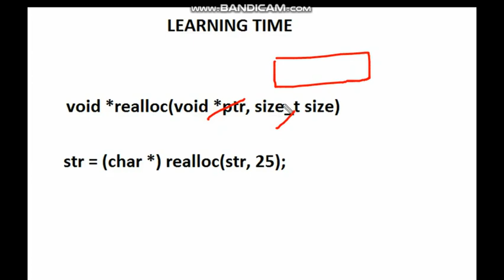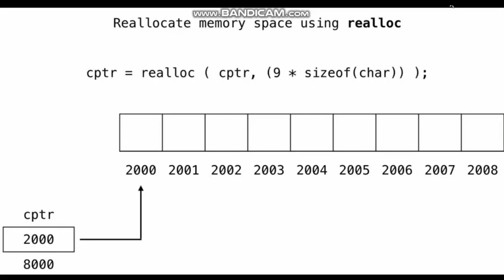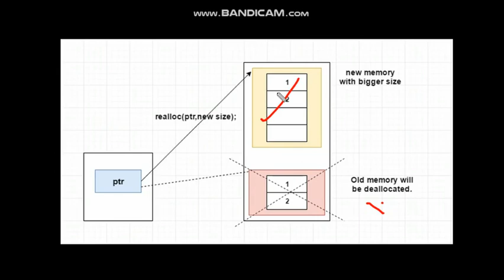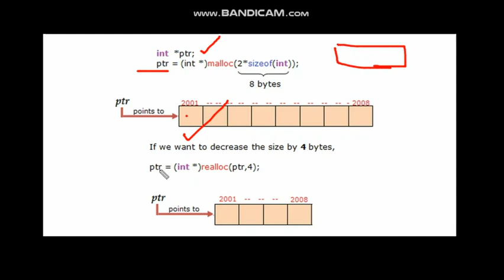realloc() function in C language in hindi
hi friends today we talk about realloc function in c language